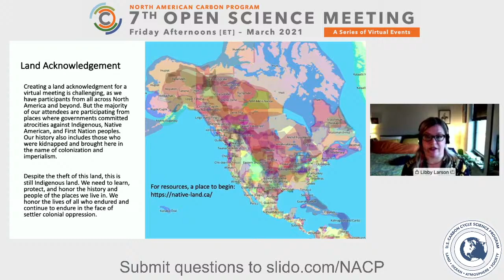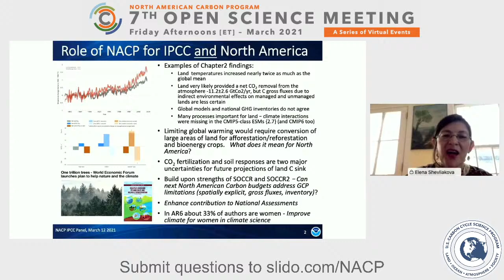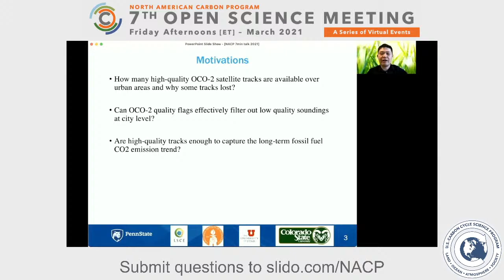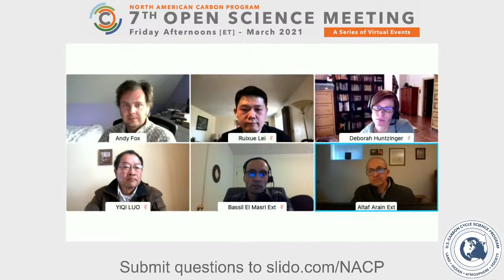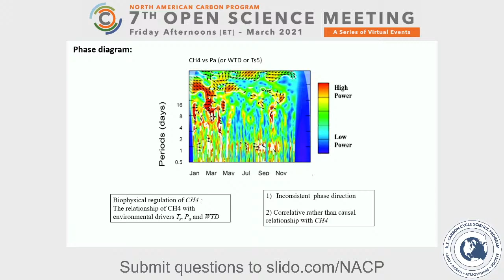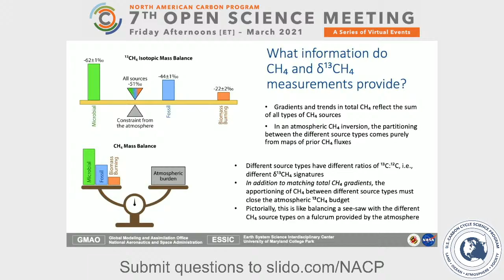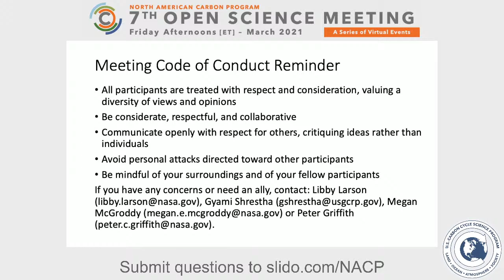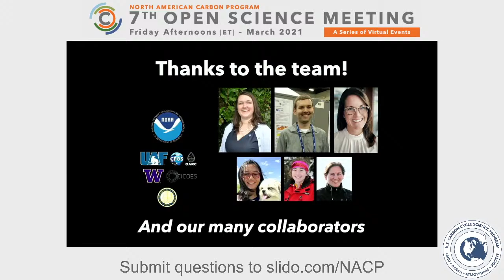March 12, 2021 - Open Science Meeting of North American Carbon Program - Day 2 of 4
The future is here: North American Carbon Cycle Science for a Changed Climate
Open Science Meeting of the North American Carbon Program
March 12/Day 2 recording with live Q & A. Starts at 29:38.
Highlights:
Why do we need IPCC special reports?Chairs: Ben Poulter, Cecy Chapa
    Felipe García Oliva, Universidad Nacional Autónoma de México
    Werner Kurz, Natural Resources Canada
    Ted Schuur, Northern Arizona University
    Elena Shevliakova, NOAA
    Pamela McElwee, Rutgers, The State University of New Jersey
Next-Gen Data Management, Syntheses, and Products Chairs: Debjani Singh, Jiafu Mao, Bassil El Masri, Andy Fox
Advances in Methane Measurements, Attribution and Modeling Chairs: Ben Poulter, Guillermo Murray-Tortarolo
Vulnerability, Resilience Chairs: Gyami Shrestha, Marcy Litvak
Adaptation and Mitigation in the Context of Carbon-Climate Feedbacks